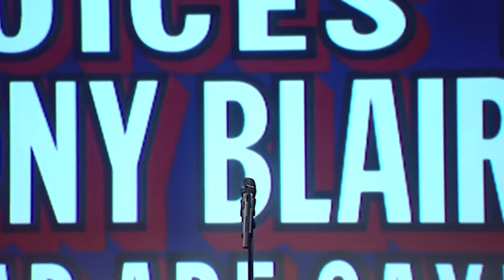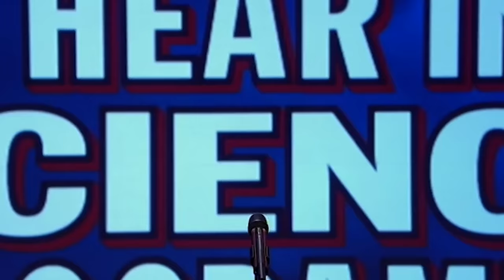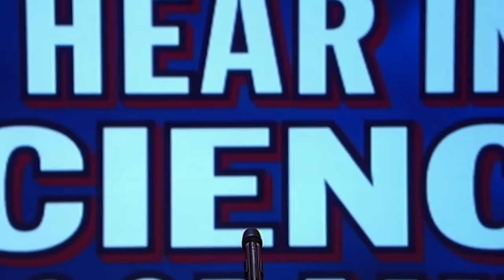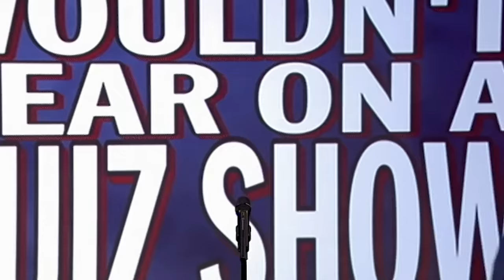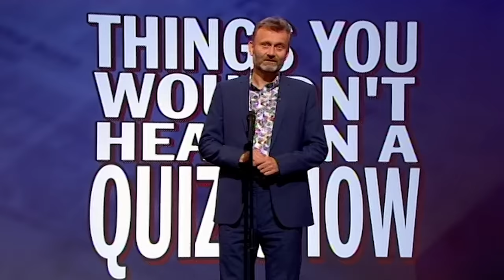The Best Scenes (That We'd Like to See) | Compilation | Mock The Week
Mock The Week's most famous round has many fans. Here's some of our very favourites.